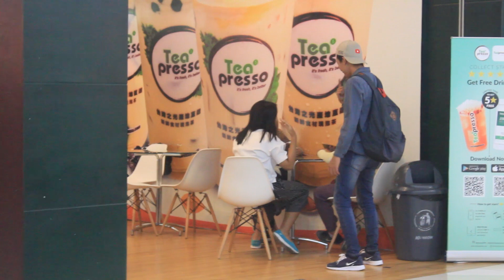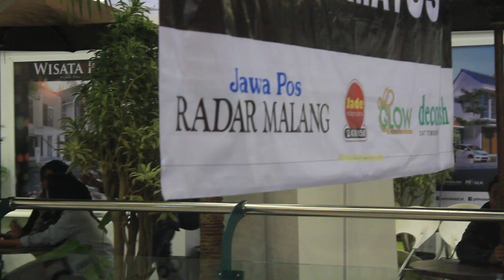KAMU SOMBONG!! Sok Kenal Sok Dekat, Tutup Mata Orang Gak di Kenal - PrankZizz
bat update an kapan aku kapan upload?
mau ikutin kegiatan aku sehari hari?
kalian bisa follow instagram aku guys
@bangzizz dan @bangzizz2

sampai ketemu di video video selanjutnya yaa rek
matur nuwun